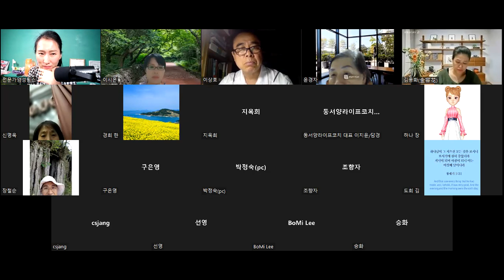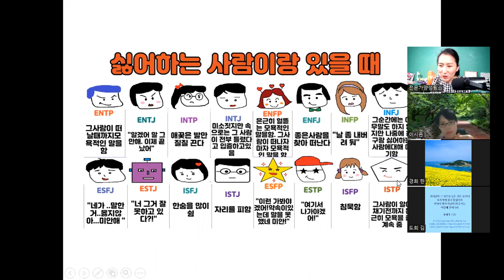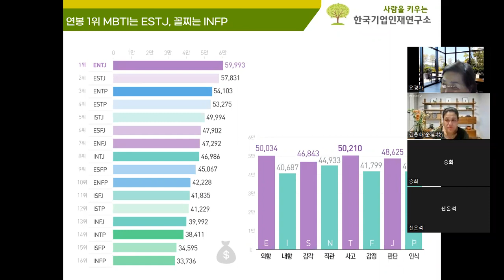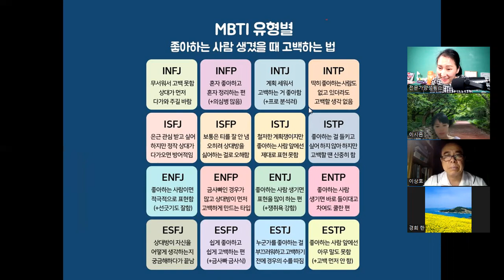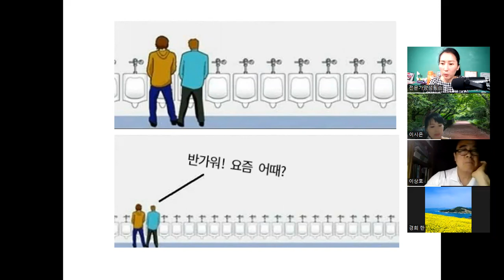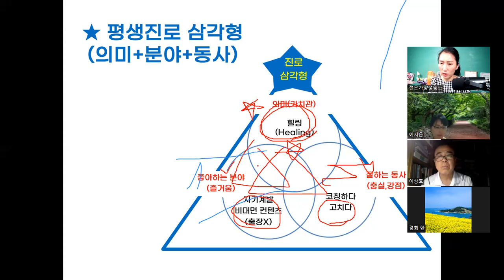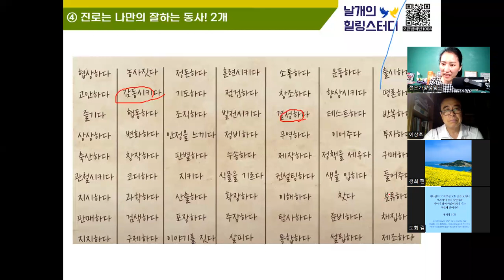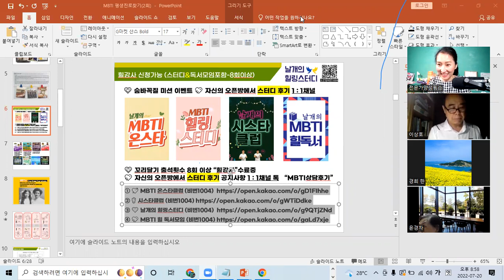MBTI평생진로찾기, 진로의3각형 , MBTI로 평생진로 찾아보자!!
위의  영상에서 말한 mbti 카톡방선물 (pdf) 아래 신청하시면 무료나눔합니다!
날개의 mbti 온스타 카톡방에 들어오시면 더 많은 자료와 스터디 무료로 함께하실수 있습니다!

💕😊 신청방법 🌹👏
1) 오픈방 입장
2) 1:1 채팅(채팅방공지사항있음) 으로 "mbti 카톡방선물" 주세요! 말한다

①날개의 온스타클럽
② 오픈방입장클릭!! (비번1004)
오픈방오셔서 1:1채팅 (공지사항있음)  말씀 주세요 ^^

💋😘❤👏오늘 오픈방 오셔서 1:1채팅 주신분은 아래
" mbti 카톡방선물(PDF)" 드립니다~💋😘❤👏